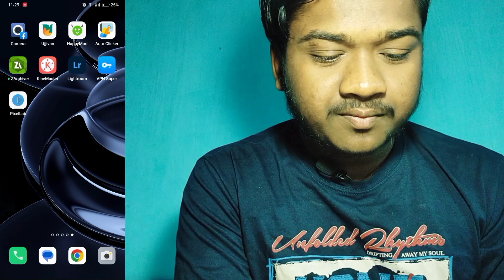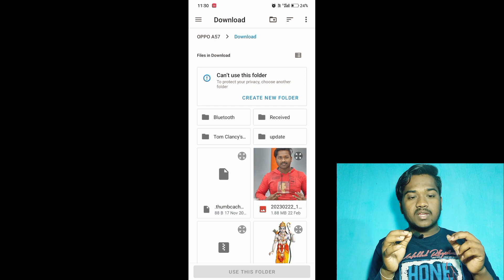PPSSPP - PSP Emulator - 2022 UPDATE - How To Play PSP Games - On Your Android Device - Step by Step